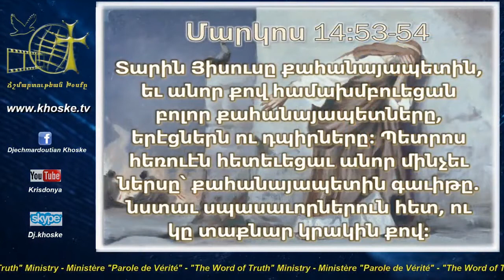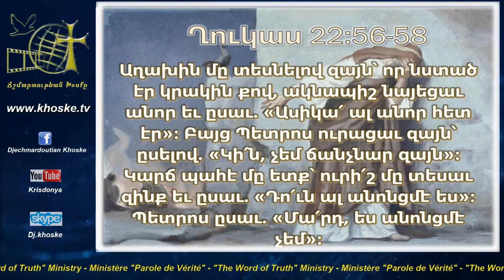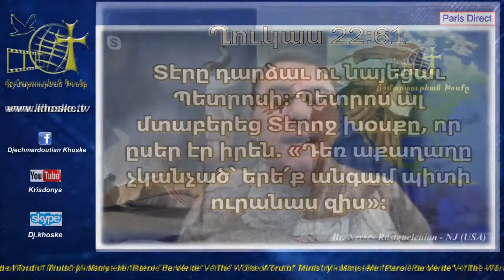Թշնամիին Կրակով Տագնալու Վտանքները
Ինտէրնետային Հաղորդակցութեան Ուղիղ Եթեր.
Ճշմարտութեան Խօսքը Ծառայութիւն, Հոգեւոր Գործնական Հարցումներու Գործնական Պատասխաններ - Ներսէս Ռաստկէլենեան.
Live Show - DJ Khoske (31 March 2021) "Hokevor Kordznagan Hartsumneru Kordznagan Badaskhanner - Inch Tshnamiyin Gragov Daknalu Vdanknere?" - Nerses Rastguelenian.